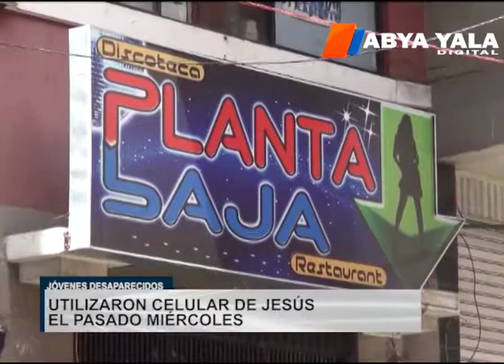Caso desaparecidos: Celular de Jesús fue encendido en Pampahasi